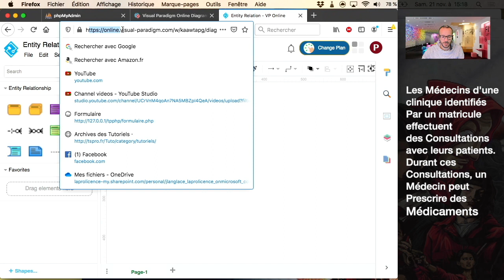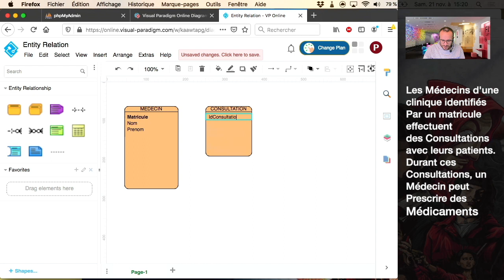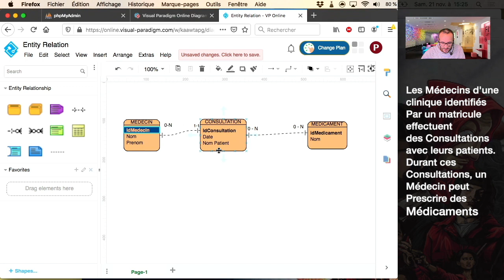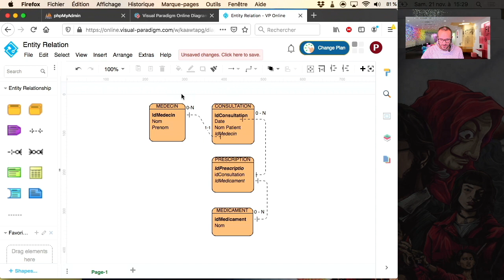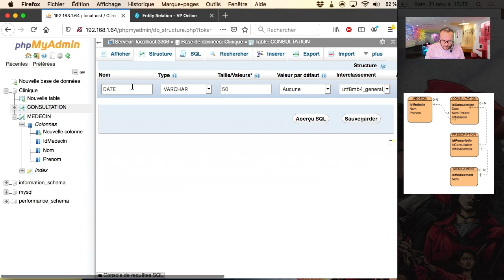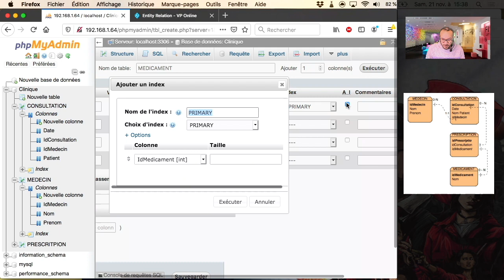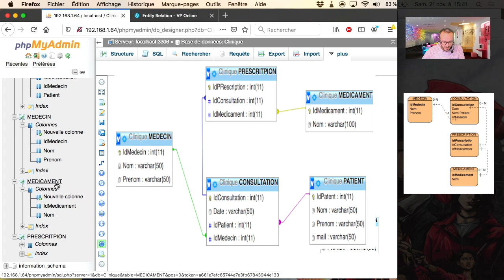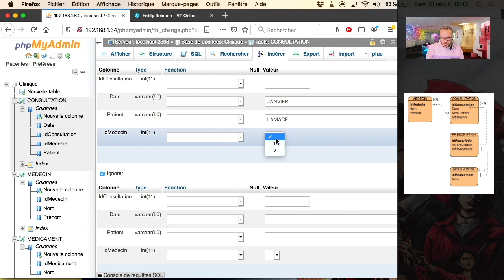[19] Créer une BDD à partir d'un MCD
Cette vidéo est un exemple concret de la conception d'un MCD et de la création d'une BDD qui en découle avec la mise en place des contraintes relationnelles. ( On utilise PHPMyAdmin)